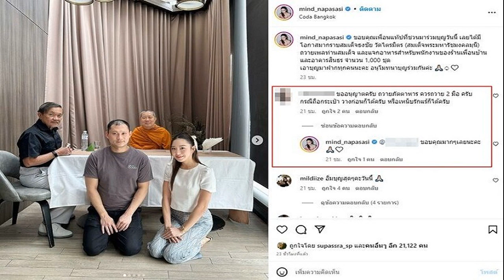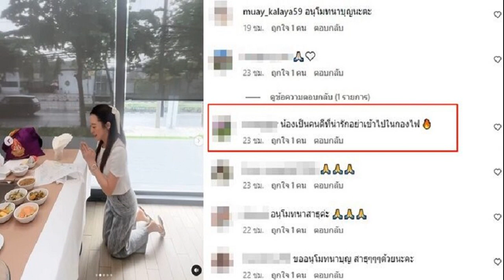มายด์ ณภศศิ โพสต์ไปทำบุญ เจอคอมเมนต์เตือน แนะนำเจ้าตัวเข้ามาตอบด้วย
น้องเป็นคนดีที่น่ารักอย่าเข้าไปในกองไฟ มายด์ ณภศศิ โพสต์ไปทำบุญ เจอคอมเมนต์เตือน-แนะนำเจ้าตัวเข้ามาตอบกลับด้วย

เป็นนักแสดงสาวที่อยู่ในกระแสถูกจับตามองอย่างมากนาทีนี้ สำหรับ มายด์ ณภศศิ หลังจากนางเอก แมท ภีรนีย์ เปิดใจประกาศเลิกรา สงกรานต์ เตชะณรงค์ อย่างเป็นทางการ ล่าสุดเห็นสาวมายด์ โพสต์ภาพได้ฤกษ์ดี เมื่อวันที่ 27 เมษายน 2566 ไปทำบุญถวายเพลสมเด็จธงชัย พร้อมระบุแคปชั่นว่า
“ขอบคุณเพื่อนแท๊ปที่ชวนมาร่วมบุญวันนี้ เลยได้มีโอกาสมากราบสมเด็จธงชัย วัดไตรมิตร (สมเด็จพระมหารัชมงคลมุนี) ถวายเพลท่านสมเด็จ และแจกอาหารสำหรับพนักงานของร้านเพื่อนบ้านและอาคารสินธร จำนวน 1,000 ชุด เอาบุญมาฝากทุกคนนะคะ อนุโมทนาบุญร่วมกันค่ะ
งานนี้มีคอมเมนต์เข้ามาร่วมอนุโมทนาบุญจำนวนมาก ขณะที่ก็มีคอมเมนต์เข้ามาแนะนำสาวมายด์ด้วยว่า ขออนุญาตครับ ถวายภัตตาหาร ควรถวาย 2 มือ ครับ กรณีถือกระเป๋า วางก่อนก็ได้ครับ หรือเหน็บรักแร้ก็ได้ครับ ซึ่งสาวมายด์ก็คอมเมนต์ตอบด้วยแบบน่ารักมากๆว่า ขอบคุณมากๆเลยนะคะ แถมยังเจอคอมเมนต์จากผู้ใช้ไอจีรายหนึ่งเข้ามาเตือนอีกด้วยว่า น้องเป็นคนดีที่น่ารักอย่าเข้าไปในกองไฟ ซึ่ง สาวมายด์ไม่ได้เข้ามาคอมเมนต์ตอบแต่อย่างใด ก่อนที่ในช่วงค่ำสาวมายด์ก็ได้โพสต์ไอจีสตอรี่ไปแฮงเอาต์ฉลองวันเกิดเพื่อนแบบแฮปปี้อบอุ่น